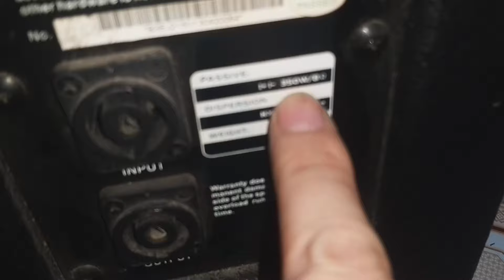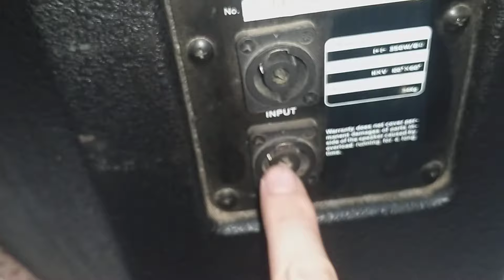loa b3 J215(bãi đức xịn 🇩🇪 bas40)đẹp xuất sắc,zin nguyên bản chất âm cực hay ☎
trung tâm điện tử cao Phong chuyên cung cấp các giàn âm thanh nghe nhạc và hát karaoke gia đình và sự kiện,chuyên cung cấp tất cả các thiết bị âm thanh hàng bãi tuyển chọn đẹp xuất sắc và hàng chính hãng,ship hàng toàn quốc ☎